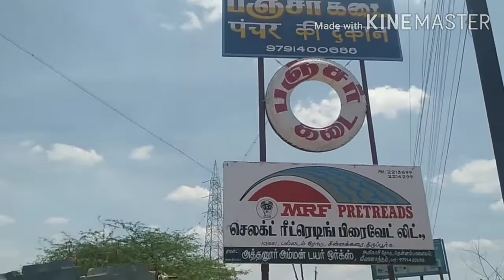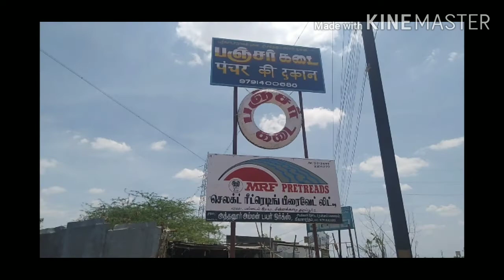AA Tyre Works